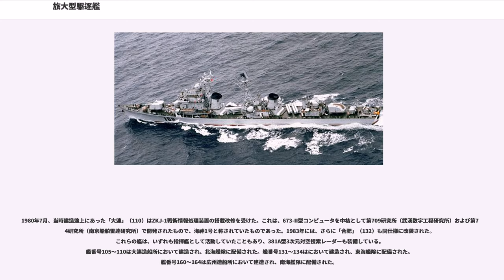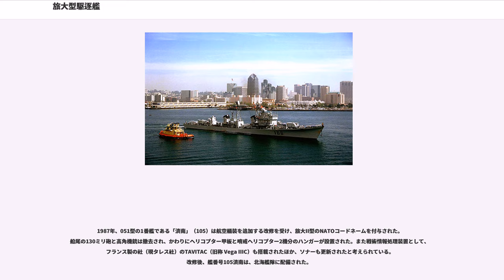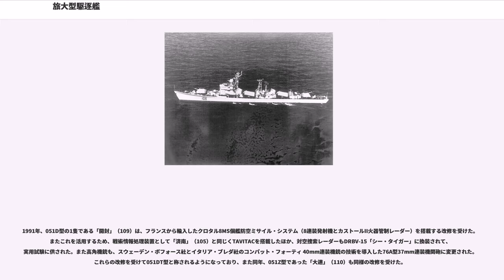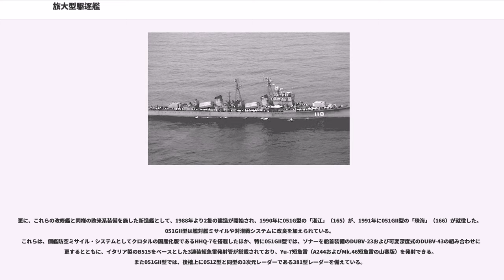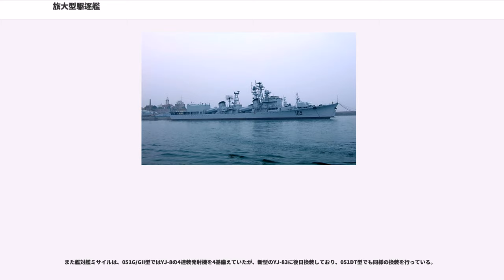旅大型駆逐艦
旅大型駆逐艦（るだがたくちくかん、）は、中国人民解放軍海軍の駆逐艦の艦級に対して付与されたNATOコードネーム。中国人民解放軍海軍での名称は051型駆逐艦（）。

中華人民共和国が初めて開発した水上戦闘艦であり、江滬型フリゲートとともに、1970年代以降の中国海軍の主力艦として活躍した。20年にわたって17隻という多数が建造されており、一部艦が近代化改修を受けたこともあり、その艦容は非常に多彩となっている。

人民解放軍海軍は、1950年代中期にソビエト連邦から7号計画型駆逐艦（グネフヌイ級）4隻の供与を受け、鞍山級駆逐艦として運用することで、駆逐艦戦力の整備に着手した。以後、長期にわたって、同級は人民解放軍海軍最大の水上戦闘艦として活躍することになったが、その活動範囲はおおむね渤海に限定されており、外洋での活動能力は極めて限定的であった。

このことから、人民解放軍海軍として初めて、太平洋で行動しうる駆逐艦として開発されたのが本型である。1950年代末からの中ソ対立を受けてソ連からの技術援助を絶たれたために、設計面では、一世代前のソ連海軍の主力艦にあたるコトリン型（56型）をモデルとしている。

まず1967年から1971年にかけて8隻が建造された。これらの多くは、1980年に行われた大陸間弾道ミサイル発射実験の一環として、観測艦隊に参加してフィジー沖の南太平洋に派遣されて、本格的な外洋作戦行動を行っており、もともとこの任務のために建造されたとする見方もある。また1980年代前半に更に7隻が建造されたほか、1990年代初頭には、次世代駆逐艦向けの西欧系技術を試験的に適用した改良型2隻が追加建造された。

メインセンサーとなる対空・対水上捜索用の354型レーダーは前檣上に、また遠距離警戒用の515型レーダーは後檣直後に備えられた。ソナーとしては、捜索用の「ペガス2M」と攻撃用の「タミール2」が搭載された。また電波探知装置（ESM）はRW-23-1（NATO名「ジャグ・ペア」; ソ連製「ウォッチ・ドッグ」の中国版）であった。

主砲として58口径130mm連装砲を2基、艦首甲板と艦尾甲板に備えていた。また高角砲・機銃としては、当初建造艦では57mm連装砲を、改良型の051D型では60口径37mm機銃を備えていたほか、60口径25mm機銃も搭載していた。基本的には砲装型駆逐艦であり、砲熕兵器の合計数は20門に及んでいた。火器管制レーダーとしては、主砲用には343型レーダー（NATO名「ワスプ・ヘッド」; ソ連製「サン・バイザー」の中国版）を艦橋構造物上に備えていた。また高角機銃用の341型レーダー（NATO名「ライス・ランプ」）は、艦橋構造物上の343型レーダー直前と、後部甲板室上に1基ずつ備えられた。

原型艦との最も大きな違いが艦対艦ミサイルの艦対艦ミサイルの装備であり、HY-1かHY-2の3連装発射機を1・2番煙突の後方に1基ずつ備えていた。その射撃指揮用としては、後檣上に352型レーダー（NATO名「スクエア・タイ」）を設置した。

1980年7月、当時建造途上にあった「大連」（110）はZKJ-1戦術情報処理装置の搭載改修を受けた。これは、673-II型コンピュータを中核として第709研究所（武漢数字工程研究所）および第724研究所（南京船舶雷達研究所）で開発されたもので、海神1号と称されていたものであった。1983年には、さらに「合肥」（132）も同仕様に改装された。これらの艦は、いずれも指揮艦として活動していたこともあり、381A型3次元対空捜索レーダーも装備している。
艦番号105～110は大連造船所において建造され、北海艦隊に配備された。艦番号131～134はにおいて建造され、東海艦隊に配備された。艦番号160～164は広州造船所において建造され、南海艦隊に配備された。

1987年、051型の1番艦である「済南」（105）は航空艤装を追加する改修を受け、旅大II型のNATOコードネームを付与された。船尾の130ミリ砲と高角機銃は撤去され、かわりにヘリコプター甲板と哨戒ヘリコプター2機分のハンガーが設置された。また戦術情報処理装置として、フランス製の社（現タレス社）のTAVITAC（旧称 Vega IIIC）も搭載されたほか、ソナーも更新されたと考えられている。
改修後、艦番号105済南は、北海艦隊に配備された。

1991年、051D型の1隻である「開封」（109）は、フランスから輸入した...